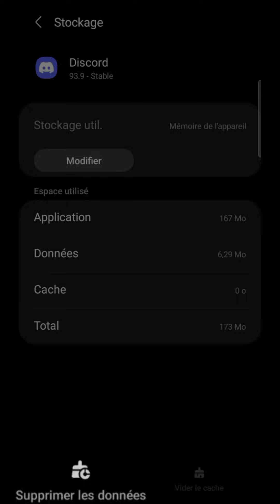VIDER le CACHE DISCORD, comment effacer les données du cache de l'application Discord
Vider le cache de Discord, comment effacer les données du cache de l'application de messagerie Discord.